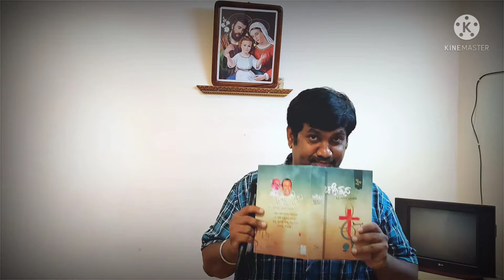ಈ ಮುಂಜಾನೆಯ ಆ ಕೆಂದಾವರೆ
ಸಾಹಿತ್ಯ ಮತ್ತು ಸಂಗೀತ
ವಂದನೆಯ ಸ್ವಾಮಿ ಫಾದರ್ ಚಸರಾ

 ಸಹಾಯ: ಜ್ಯೋತಿ ಸಂಪತ್ತು
ಹಾಗೂ ನಿಖಿಲ್